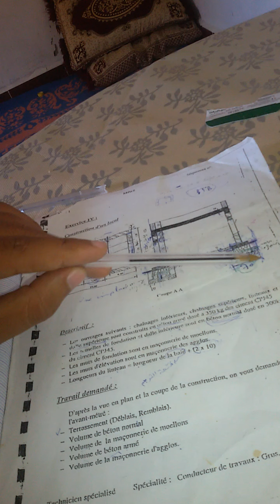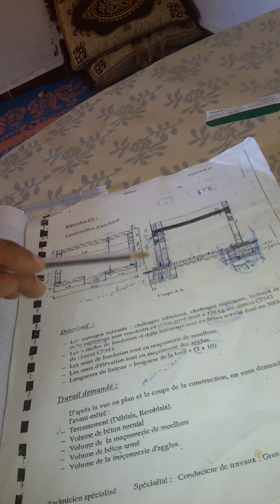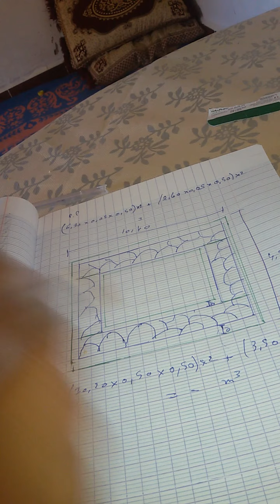Mètre exercice 1 (partie7)